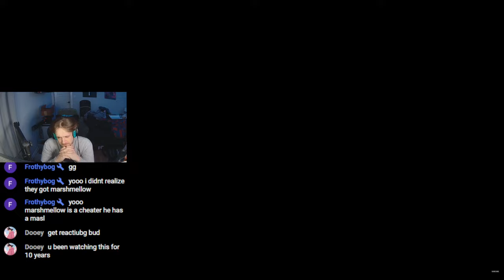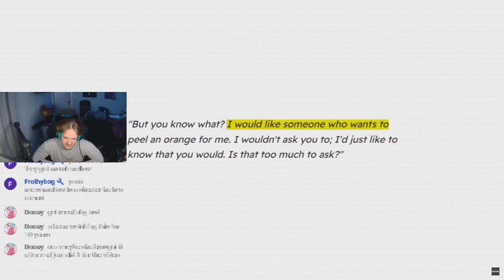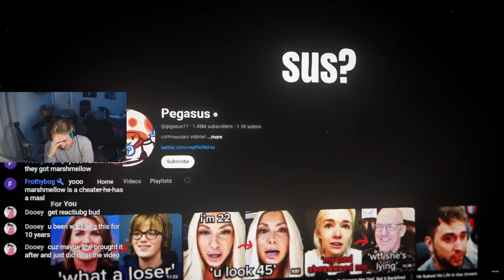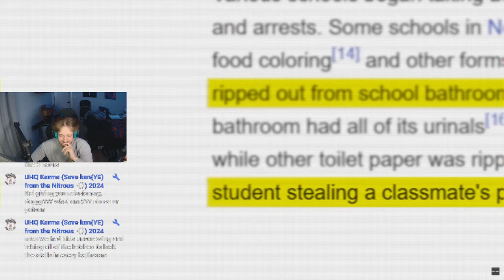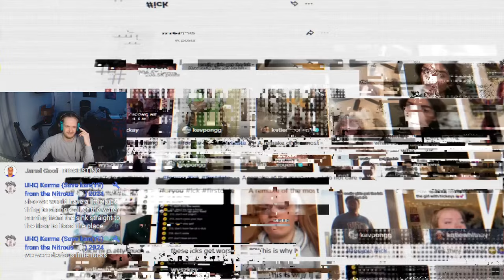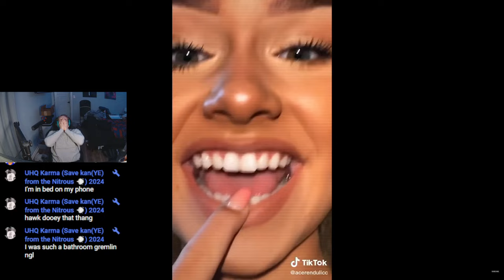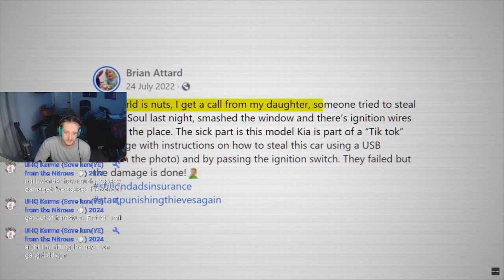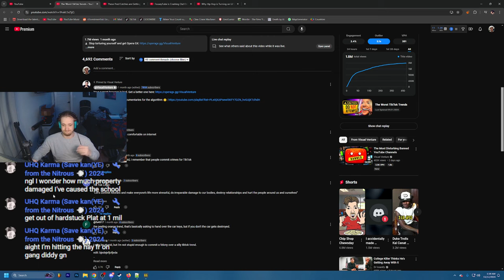The Worst TikTok Trends | REACT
Created By:  @VisualVenture

There will always be ridiculous trends, but it's up to you to not follow them and expand on them. SOME OF THE TRENDS ARE BEYOND DISGUSTING AND NO HUMAN BEING SHOULD FOLLOW THEM!